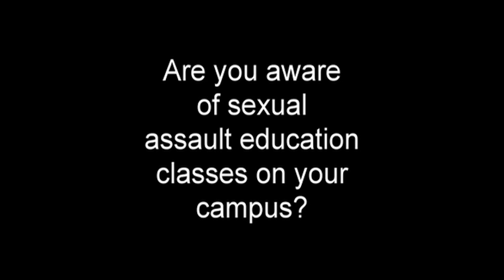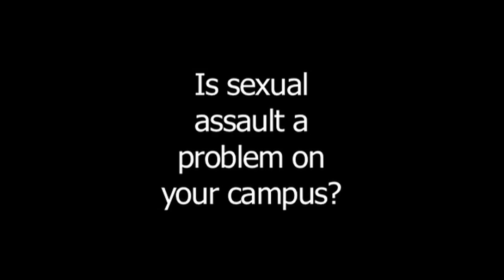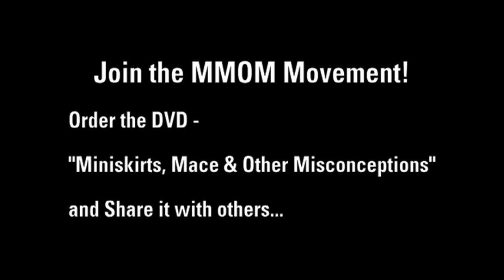Official Miniskirts, Mace and Other Misconceptions Trailer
Putting an end to sexual assault on college campuses and in our communities.  To learn more about the MMOMMovement or order a copy of the documentary please